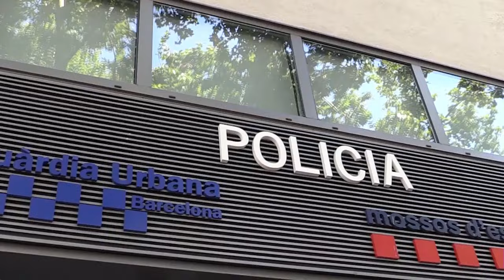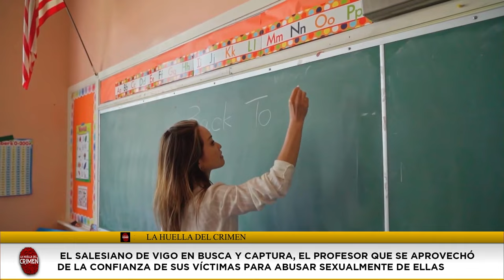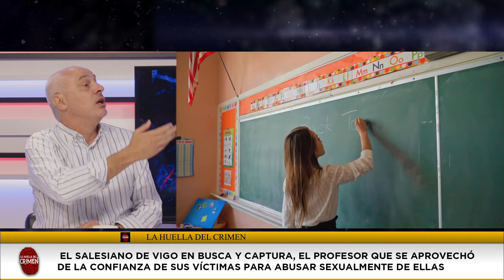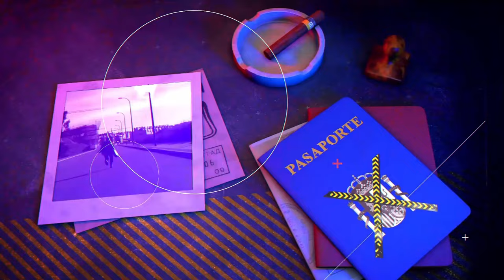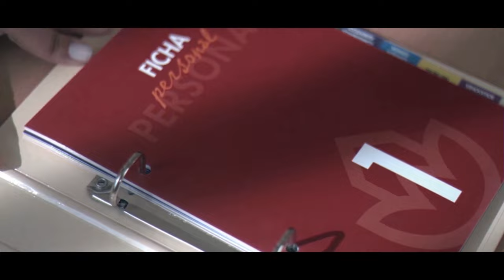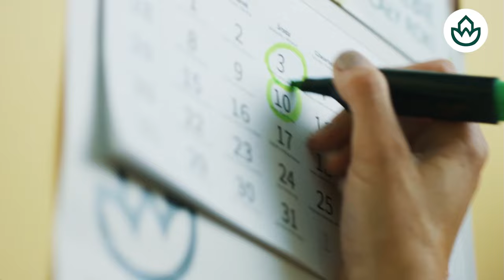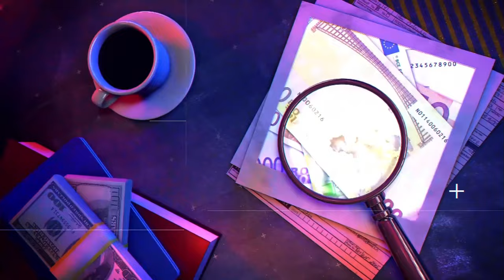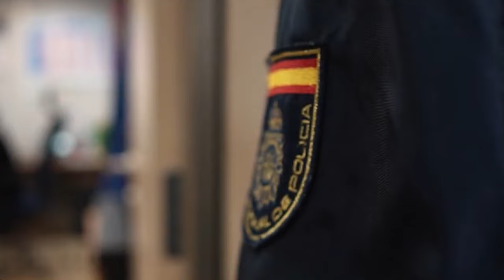🔴HUELLA CRIMEN: Los fugitivos más buscados por la Policía Nacional